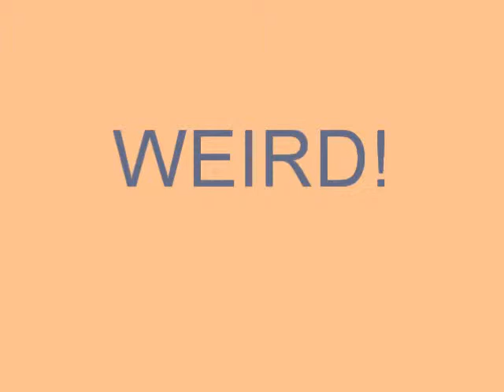Complete RANDOMNESS at Serina's #2